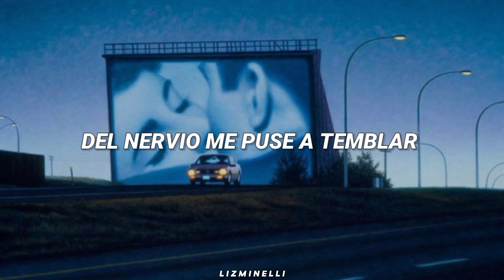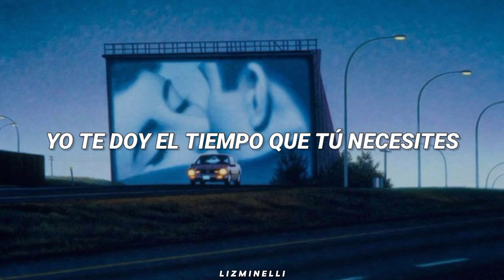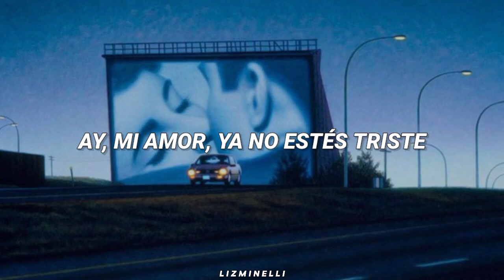Amor de Cine - Humbe // Letra. ♡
Estás escuchando: Amor De Cine - Humbe. ♡

Del nervio me puse a temblar
No me esperaba esto, es difícil de olvidar
Y no me quejo de que me hables a las tres
Yo encantado de poderte atender
Amarrado en tus besos y en tu piel
Encantado por todo ese poder
Y ay, mi amor, por favor dime
Cuál es la receta para hacerte el amor
Que nunca olvides
Que volver a vernos sea algo tentador
Amor de cine
Eres como el agua en un día de calor
Ay, mi amor, ya no estés triste
Yo te doy el tiempo que tú necesites
Sean horas, cientos, miles
A tu honor preparo mil desfiles
Pero para ti no existe
Contigo no hay canciones tristes
Gasolina pa' mi motor
Somos uno y somos dos
Somos dos
Somos dos
Somos dos
Somos
Somos
Somos dos
Y si fueras mía
Te llenaría todo el día de sonrisas
Hasta en mis sueños tu boca presumiría
Quién diría
A dónde llegaría
Y porque fueras mía
Mi alma al diablo yo seguro vendería
Diez mil kilómetros descalzo correría
Todo daría
Porque fueras mía